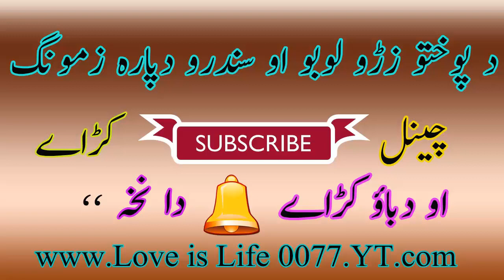Pashto Rashid Ahmad Khudai De Lewane Ka Makawa Bhaana Mp3 Real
Rashid Ahmad Khudai de lewane ka makwa bhaana oor de Allah pore kre sta pa yaraana